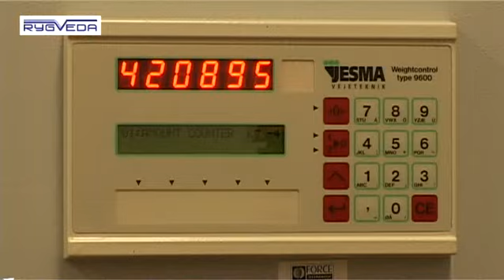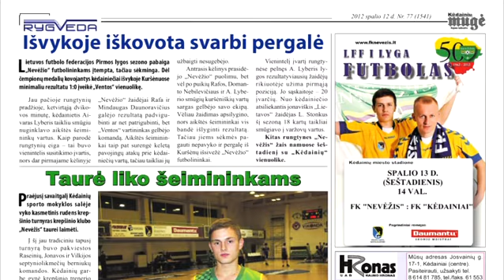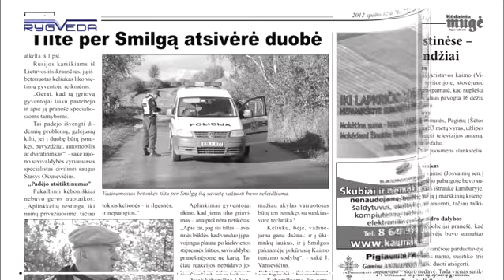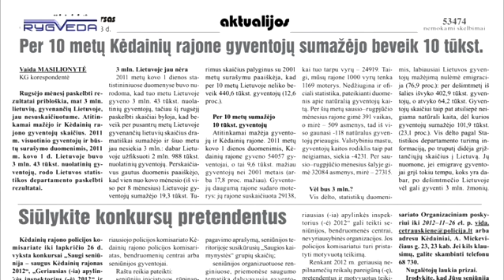Kėdainių Žinios 2012 10 12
Akcinė bendrovė „Nordic Sugar Kėdainiai" bendruomenei pristatė beveik 30 milijonų litų kainavusias investicijas: betarę cukraus talpyklą ir vandens valymo įrenginius.
Daugiakultūriame centre buvo prisiminta sentikių istorija ir tradicijos.